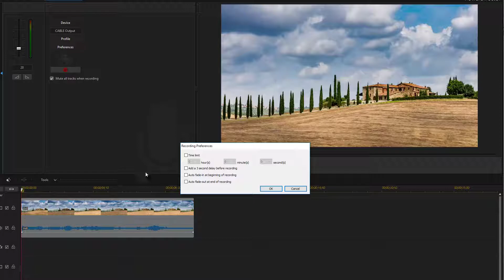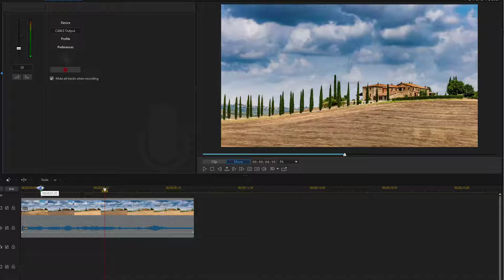Voice Over settings for PowerDirector 16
Voice Over settings for PowerDirector 16, showing the microphone profile and settings